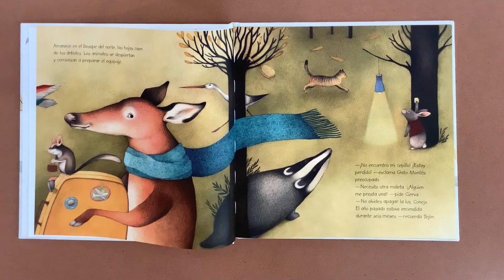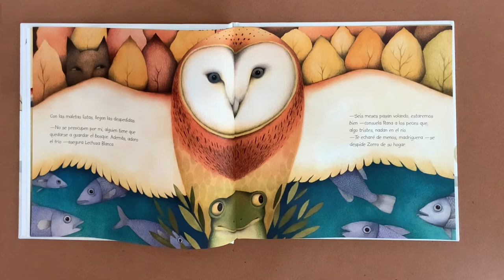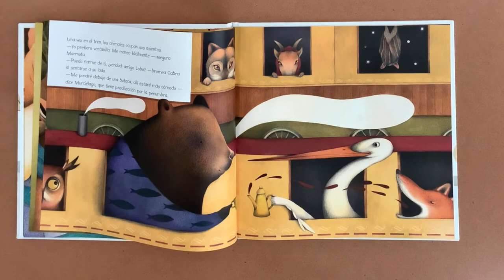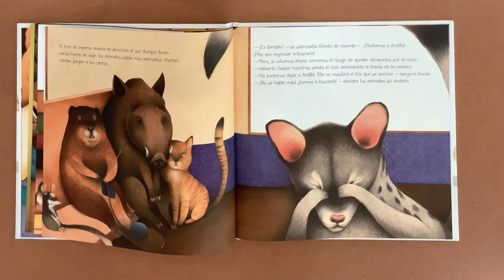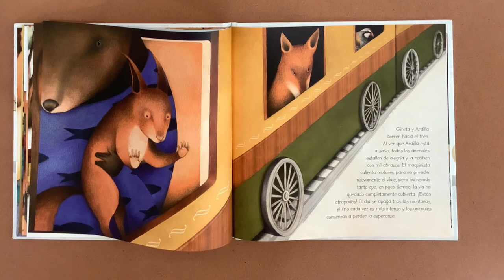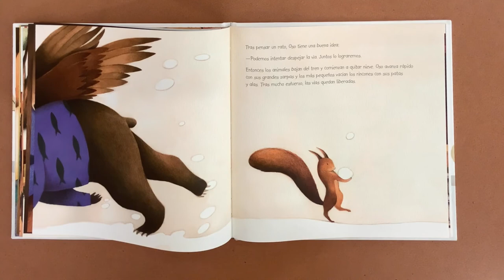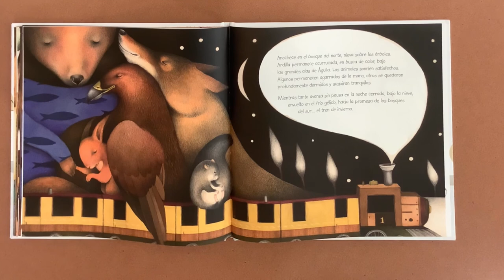Spanish Story Time- Tren De Inverno